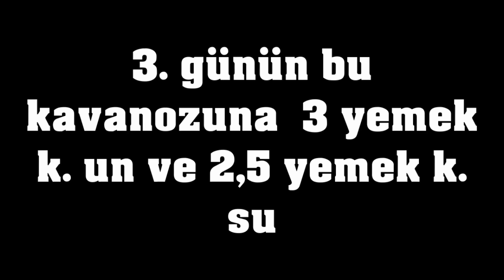5 günde doğal Ekşi Maya nasıl yapılır? Canandan Tarifler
Bu videoda sizlere ekşi mayanızı evinizde 5 gün içinde nasıl yapacağınızı detaylı bir şekilde anlatıyorum. Bir defa aktifleşen ekşi mayayı haftada bir besleyip buzdolabında saklarsanız, her zaman evinizde doğal ve sağlıklı bir maya bulundurabilirsiniz. Bir de kendi mayanız oluyor. Bu mayanızdan eşinize dostunuza da dağıtıp maya bulunamayan bu günlerde büyük iyilik yapmış olursunuz.

DOĞAL EKŞİ MAYA YAPIMI:

Burada sizlere kaşık ölçüsü veriyorum fakat ölçüler una göre değişebilir.

1. Gün:
Temiz bir kavanozda 1 veya 2 yemek k. un (beyaz veya tam buğday) ile 1 veya 2 yemek k. suyu karıştır (demir olmayan bir kaşık ile) | Kavanozun kapağını sadece üzerine koy tam kapatma | 24 saat oda sıcaklığında beklet
2. Gün:
Kavanozun içine bu sefer 2 veya 3 yemek k. tam buğday unu ve 2 veya 3 yemek k. suyu karıştırın. | Kavanozun kapağını sadece üzerine koy tam kapatma | 24 saat oda sıcaklığında bekletin.
3. Gün:
Kontrol edin mayanız aktifleşip çoğaldıysa yarısını bir başka kaba alın (bu mayayı bazlama veya ince bir pide yapımı için kullabilirsiniz) ve diğer yarısı kavanozda kalsın | Kavanoza 3 veya 4 yemek k. un ve 3 veya 4 yemek k. su karıştırın ve yine 24 saat aynı şekilde bekletin.
Fakat eğer mayanız tutmadıysa yani üzeri sulandıysa yarısını almadan içine bir iki kaşık un koyup tekrar 24 saat bekletin!
4. Gün:
Kavanozun içine 4-5 yemek k. tam buğday unu (sakın şimdi beyaz un kullanmayın) ve 4-5 yemek k. su karıştırın. | Kavanozun kapağını sadece üzerine koy tam kapatma | 24 saat oda sıcaklığında bekletin.
5. Gün:
Ekşi mayanız hazır olması gerek - eğer videodaki gibi görünüp tel tel ayrılıp kabarmış ise - fakat daha tam olarak aktif değilse bir iki gün daha un ve su katma işlemini yapın (her gün kaşık miktarını artırarak).
Ekşi mayanız aktifleşmiş ise 1/4ini bir temiz kavanoza ayırıp 3/4ünü bir başka kaba alın. Bu mayayı ya kullanın ya da başkalarına hediye edin. Eğer ekmek veya başka bir hamur işi için kullanmak istiyorsanız önce bir ön maya yapmanız gerek. Bunun için 1 veya 2 su bardağı (yapacağınız ekmek büyüklüğüne bağlı) un (organik un) ekleyip aldığı kadar su koyun ve yoğurun (Yumşak bir sakız kıvamında olacak), sakın tuz atmayın! 6 ile 9 saat arası bu ön mayayı bekletin fermentasyon olsun (Ben hep akşamdan ön maya yapıp sabaha kadar bekletiyorum - sabah ekmeğimi yapıyorum).

6-9 saat sonra:
Bu ekşi ön mayanız ile normal ekmek malzemeleri ekleyip yoğurun! En az 3 saat mayalandırın (ben sabah yoğurup öğleden sonra pişiriyorum) . Ne kadar iyi mayalanırsa o kadar fermente olur ve undaki gluten çözülür (eğer gluten hassaslığınız varsa uzun mayalandırın).

Ekşi Maya nasıl saklanır?
Ayırmış olduğunuz 1/4 ekşi mayanın içine 1,5 yemek k. un ve 1-2 yemek k. su ekleyip besleyin. Buzdolabında saklayıp haftada bir yarısını içinden alıp ekşi maya olarak kullanabilirsiniz ve diğer yarısına un ve su katarak devamlı besleyebilirsiniz. Böyle her zaman ekşi mayaya sahip olursunuz!

.WEB-SİTEM:.

.FACEBOOK SAYFAMI TAKİP EDİN:.

MUTFAK ALETLERİM:

Bosch Kompakt-Küchenmaschine 800 W,
Mulex Grillen ohne Fett / Backofen 2200Watt
Philips Standmixer (900W, mit 21.000 U/min)
WMF Kult Mix & Go Smoothie Mini Standmixer 300 Watt
Kenwood Zerkleinerer | 500 Watt Universalzerkleinerer
Bosch Handrührer (500 Watt)
Kenwood Küchenmaschine

TENCERE VE TAVA TAKIMLARIM:

Tefal by Jamie Oliver Induktionsgeeigneter Topf mit Deckel 30 cm
Fissler Edelstahl-Pfanne mit Glasdeckel 28 cm
Fissler Topfset Paris, 5-teilig
Fissler Pfanne alux Comfort Plus, Aluminium, 26 cm
Fissler classic Edelstahl-Pfanne, 28 cm induktionsgeeignet
IKEA Bratpfanne 28cm TROVÄRDIG Induktions-Pfanne